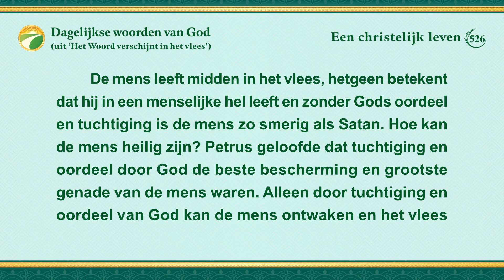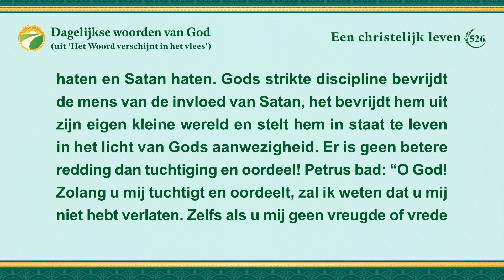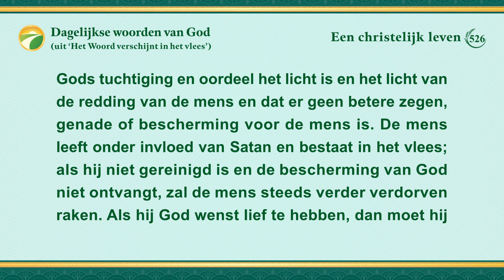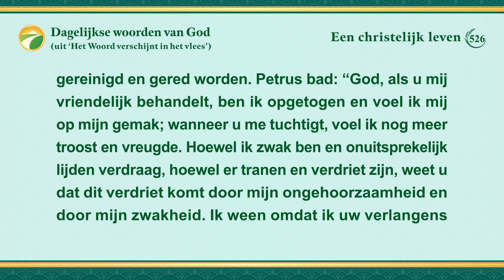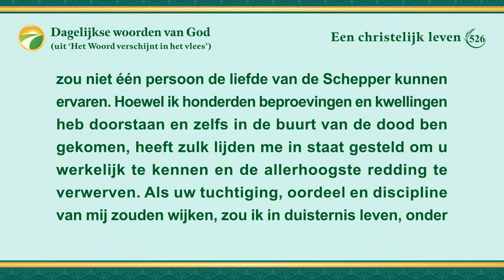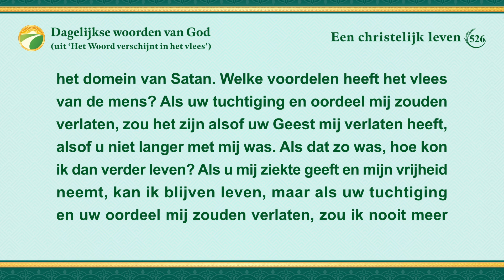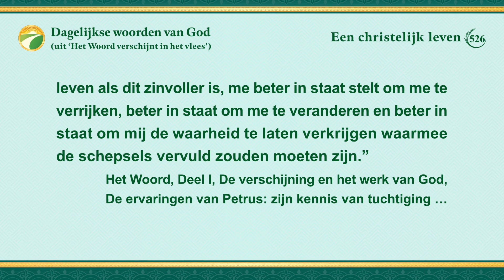Dagelijkse woorden van God: Intrede in het leven | Fragment 526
Heb jij de stem en woorden van de teruggekeerde Heer gehoord? Je bent welkom op de boekenpagina van onze officiële website om naar Gods stem te luisteren